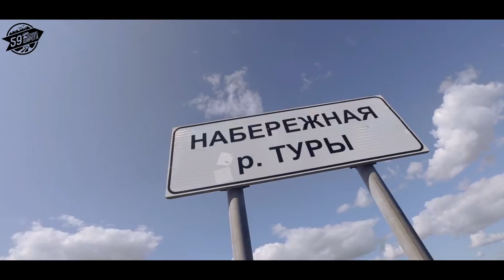Экспедиция "Широта 59" от Санкт-Петербурга до Магадана. День 11 Тюмень.